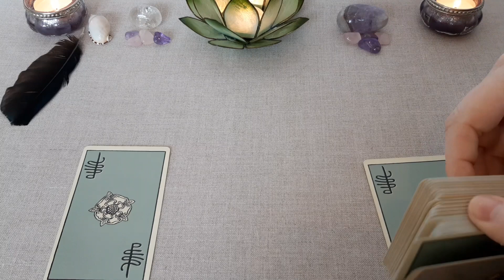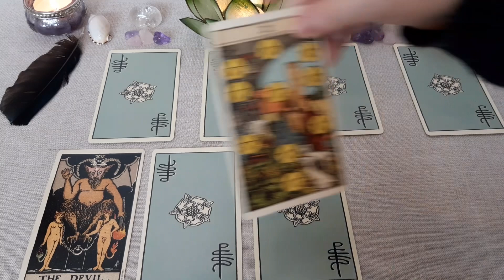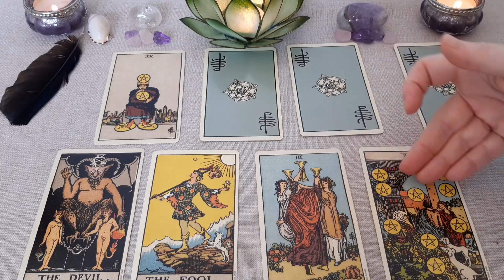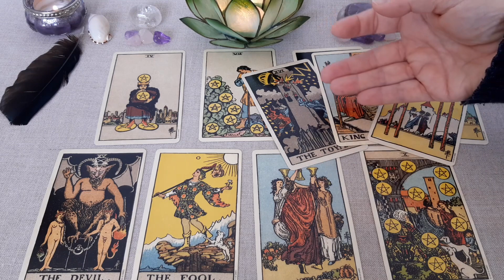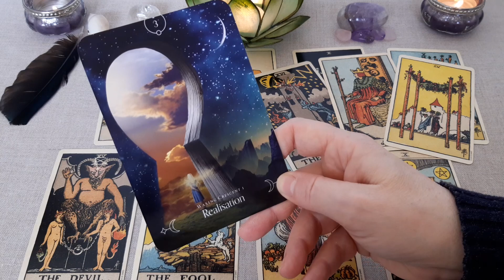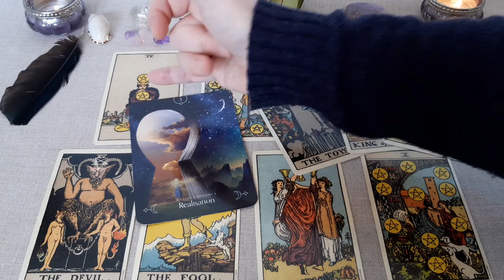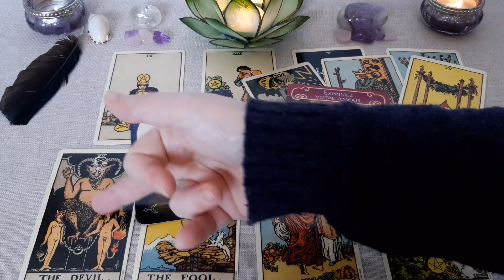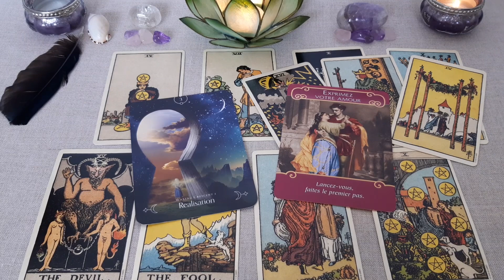💞🔮🤔 Votre VIE AMOUREUSE les PROCHAINES SEMAINES ! 🤔🔮💞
Tirage sentimental intemporel. Découvrez l'évolution de votre vie amoureuse les prochaines semaines !

Les tarots et oracles utilisés :
. Smith Waite Rider deck - Centennial Edition
. Queen of the Moon Oracle de Stacey Demarco